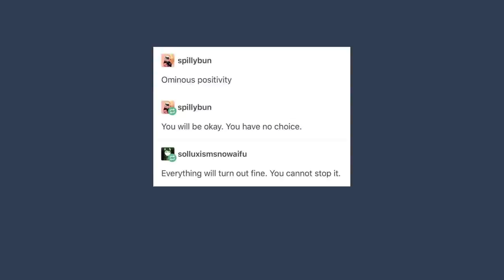Ominous Positivity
Special thank you to every VA who volunteered for this goofy butt video, you can find them across the social sea of Youtube, Twitter, and IMDB~

Now, try not to use as an alternate to therapy, or else.

Got Stuff You'd like to Send? Send it to:
P.M. Seymour